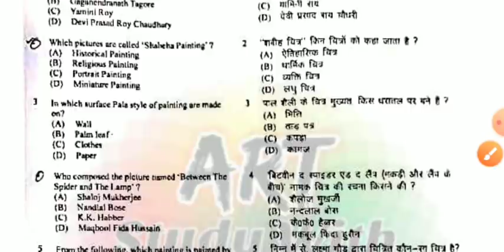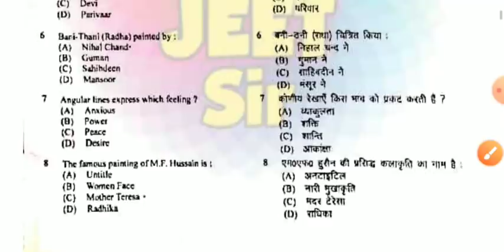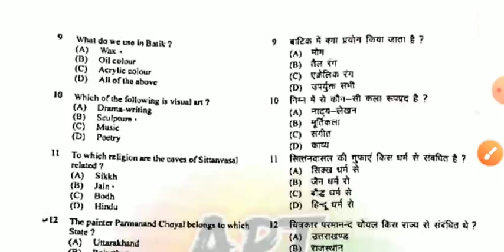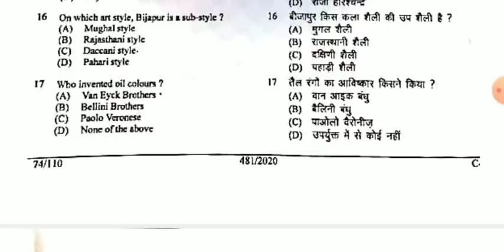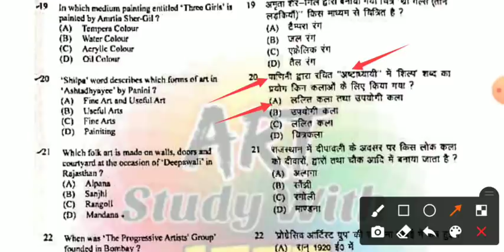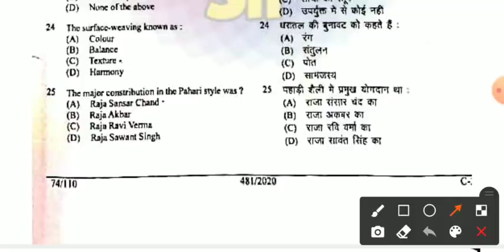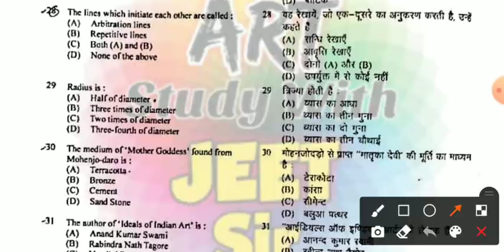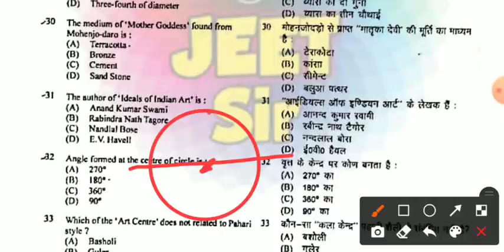LT Grade Drawing paper 2021 || हल प्रश्न पत्र-1 || Lt ग्रेड चित्रकला साल्व्ड पेपर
समकालीन कलाकार -

अच्छी जानकारी उपलब्ध है जरुर देखिएगा...👍

धन्यवाद !!

या फिर टेलीग्राम पर सर्च करें ।
Art study Jeet Sir